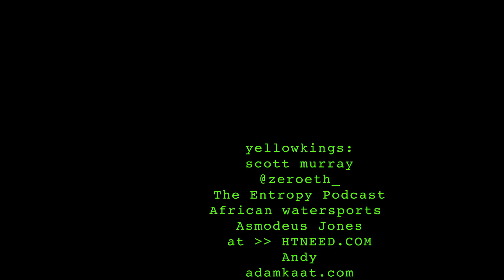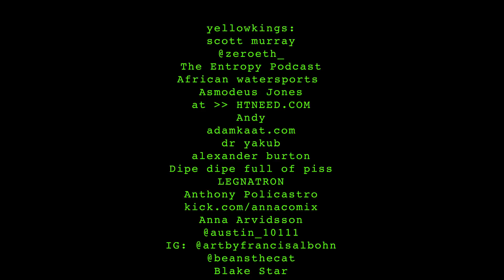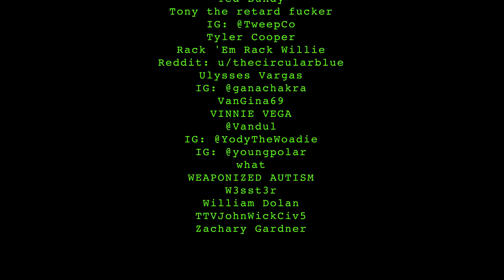Bowling for Applebee's | lemonparty 047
We shot a golf match in glendale. One hour long. Check it out.
0:00 intro
0:30 a hot start
12:45 country club revisit
25:50 lemonparty bowling league
34:50 pete weber
38:20 early parenting
45:20 devan’s struggle
53:35 art vs the artist
1:01:10 phone addiction
1:08:06 chili’s temple
 1:18:20 closing statements